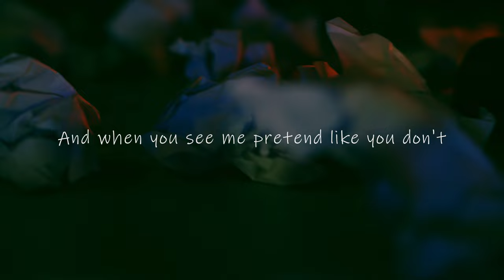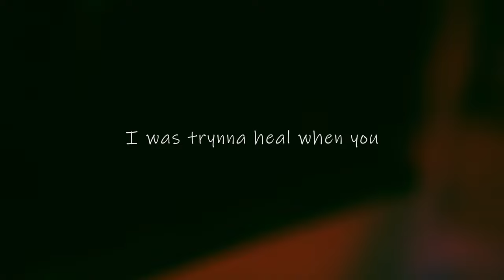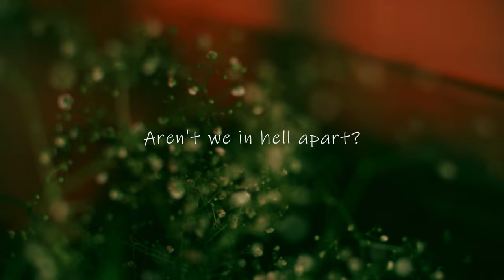Inixial - Heaven (Lyrical Video)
Snowfield Entertainments
Tridnt 84  Productions
ⓒTridnt84 2021